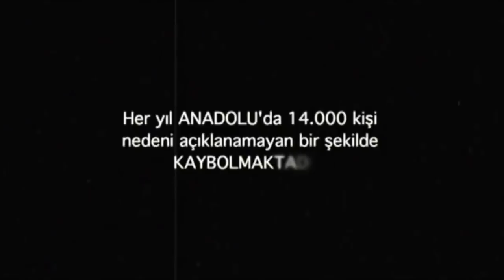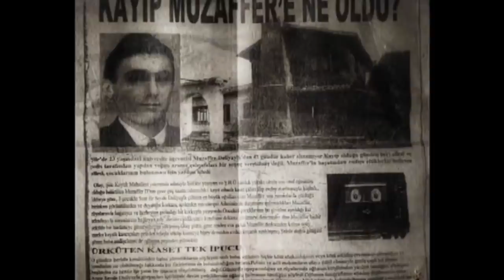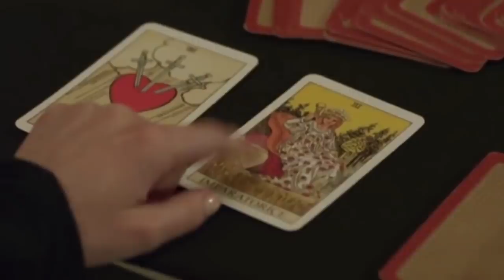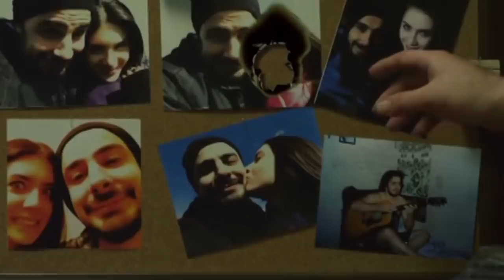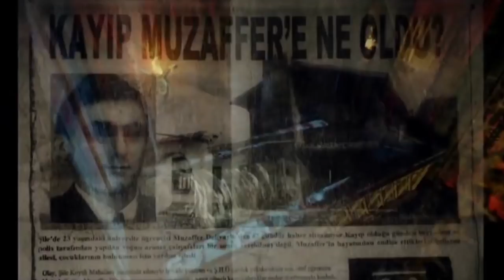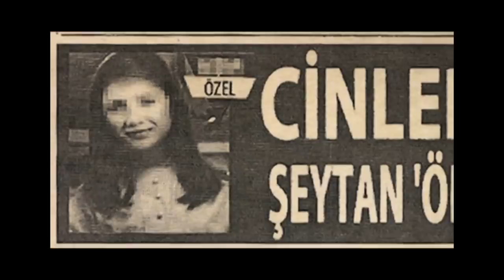EL-CIN (THE JINN) | TURKISH HORROR MOVIE | EXPLAINED IN HINDI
El-Cin (The Jinn) movie is a turkish horror movie which is based on True Incident which happened with Zeynep and her five Friends.
Thanks !!